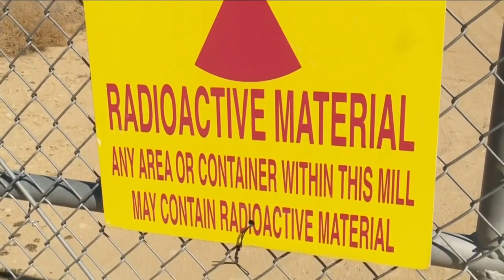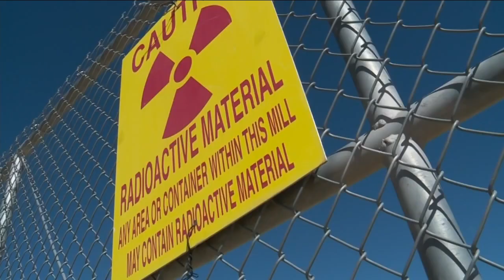CO-based company shipped tons of radioactive waste from Estonia to Utah in 2022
About 660 metric tons of radioactive material from Estonia traveled to a mill in southeast Utah last year, according to state inspection reports.